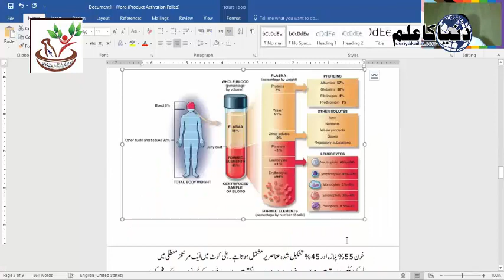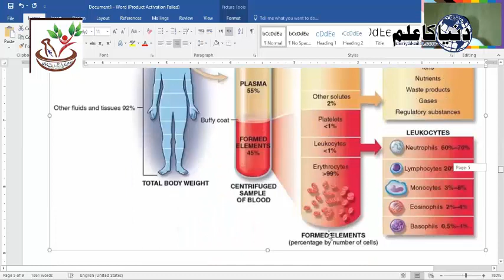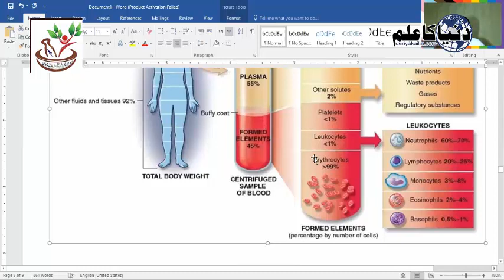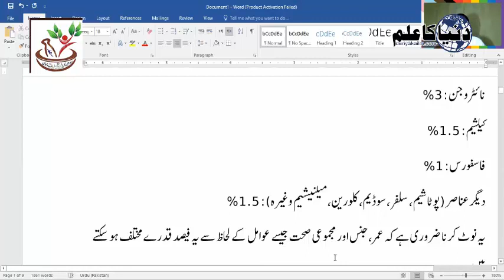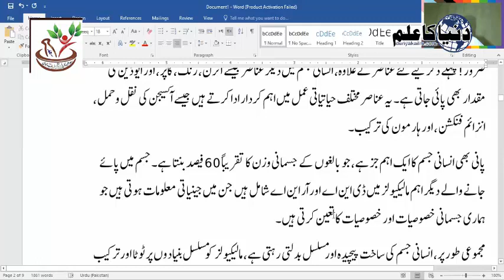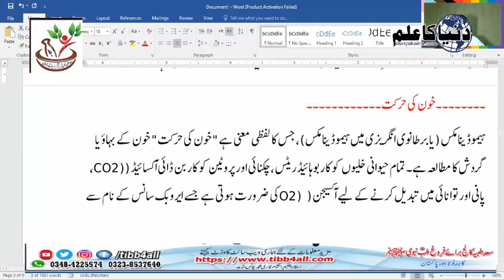Why study medicine//طب کیوں سیکھیں۔۔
Assalam-O-Alaikum ,I am Hakeem Qari Muhhmmad Younas Shahid Meyo I am founder of Tibb4all website and youtube channel. I have created a website and youtube channel to promote education in Pakistan. And to help the people in their Life.